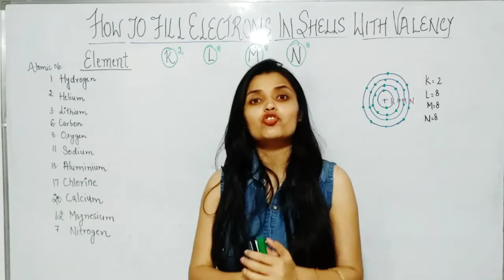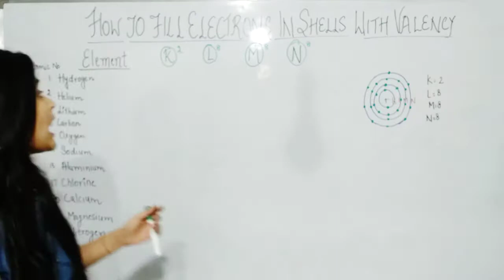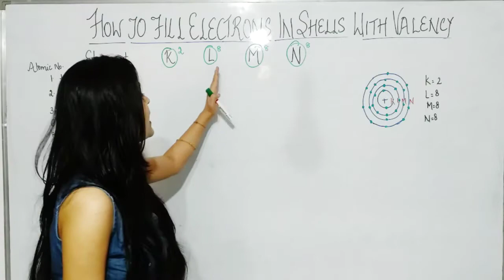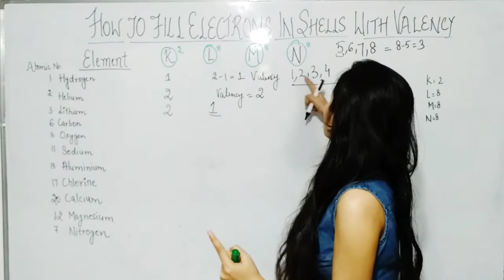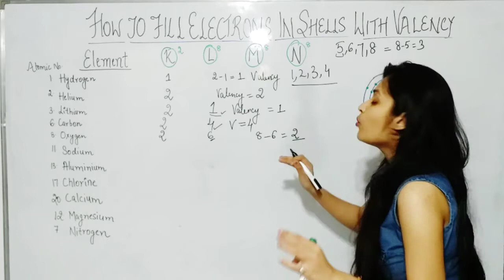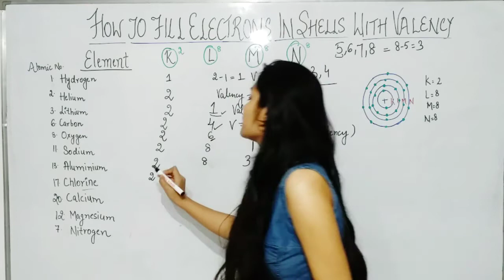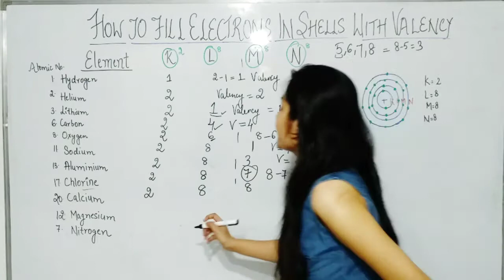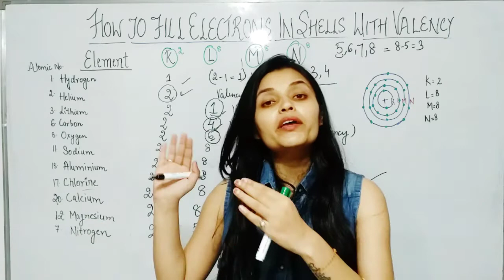How to find Valency with electronic configuration ?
valency easy to calculate#with awesome trick#1to20 elements#